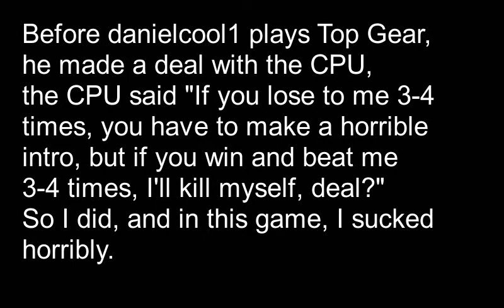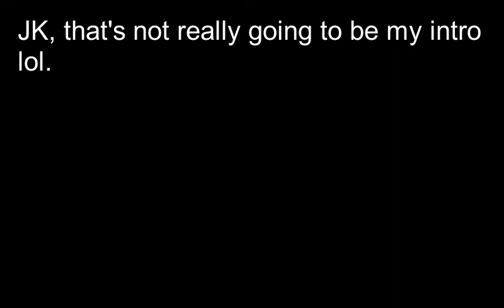Danielcool1 Plays Top Gear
Oh boy I sucked at this game a lot. I ended up losing to the CPU and got disqualified in the S.F. round in the U.S.A. on Top Gear. Well, I did play this before and I did beat USA, well this time, my skills pretty much downgraded. Welp, hope you enjoy 'cause I didn't have any good video ideas anyway.